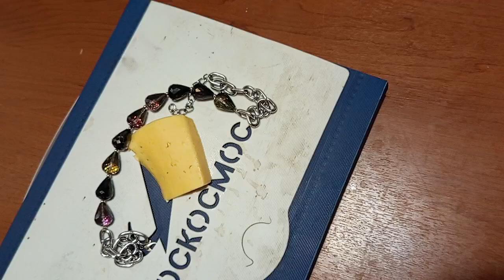Полностью закрыт весь ут с базового арт телефона три дня . т.. Т.публиковать еще опаснее.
Что и дало свободу ищеальн энергии свалили в законную изоляцию право на молчание вчер вид шик работа см на Инстаграм.